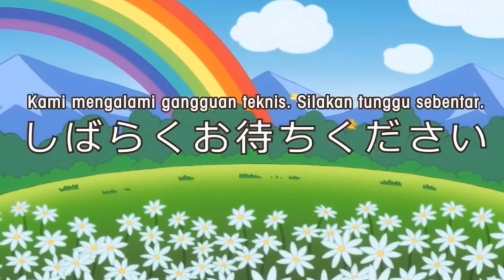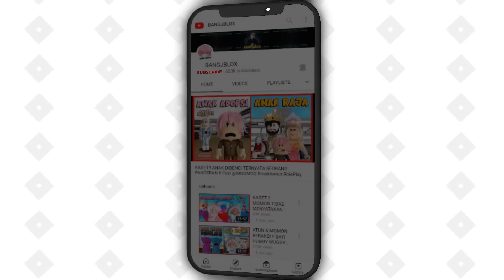MINECRAFT TAPI ITEM BISA DI UPGRADE MENJADI LVL 1.000.000 !!